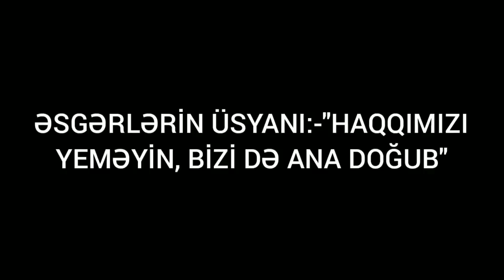"Ay yuxarıda oturanlar, haqqımızı yeməyin, bizi də ana doğub!"-ƏSGƏRLƏR ÜSYAN ETDİ